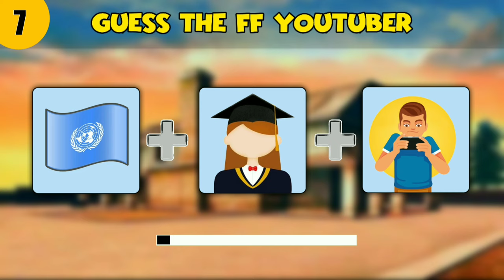Guess the freefire YouTuber by emojis challenge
CAN YOU GUESS THE FIRE FIRE YOUTUBERS IN 10S @TotalGaming093  @DesiGamers_ @WHITE444YT @UnGraduateGamer @classyfreefire @blackflagarmy9340 @TwoSideGamersYT

SO ALL YOU HAVE TO DO IS : GUESS THE FREE FIRE YOUTUBERS BY EMOJIS AND IMAGES AND YOU WILL HAVE ONLY 10 SECONDS TO DO IT.

GUYS, I WORKED REALLY HARD ON MAKING THIS VIDEO POSSIBLE. ALL THE QUIZ VIDEOS OR CHALLENGE VIDEOS ARE CREATED BY ME IN THIS CHANNEL.

THANK YOU SO MUCH NCS

QUITE HARD GAMING -